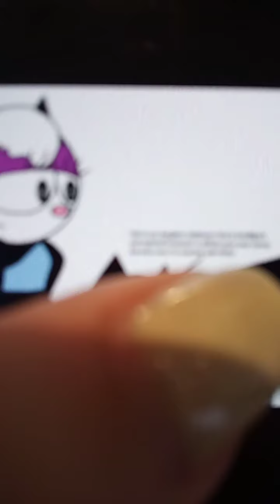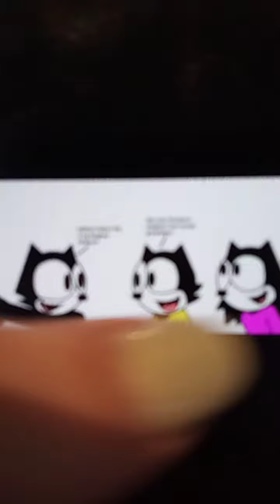Kathleen Felix the cat♥️💘💝💖💗💓💓💓💓💓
she is daughter of Felix the cat and Kitty Kat she is tomboy she love her father and mother so much💓💗💖💖💖💖💖💖💖💖💖💖💖💗💗💖💗💖💖💖💖💖